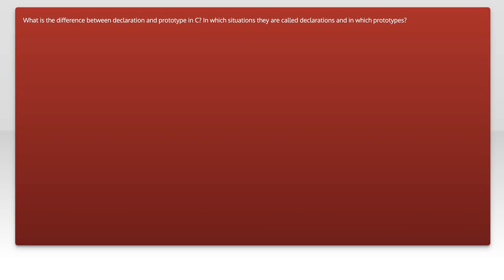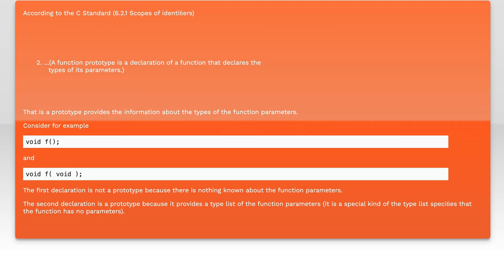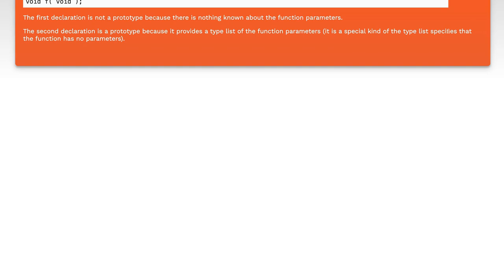Declaration and prototype difference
c: Declaration and prototype difference

Related to: c, language-lawyer, declaration, function-prototypes